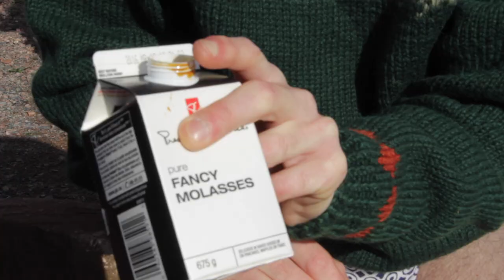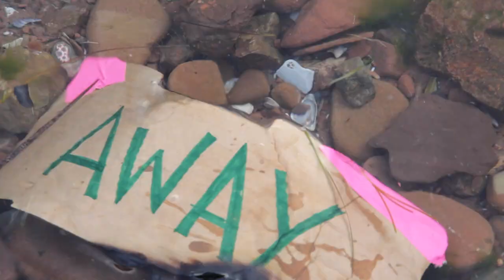Week 3 Differentiator: Wharf Rats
martin and hughie send a care package to dad to remind him how special the colourful, vibrant wharf life it. martin thinks it would be the perfect locations for a comedy tv show - heart, culture, beauty, and characters.